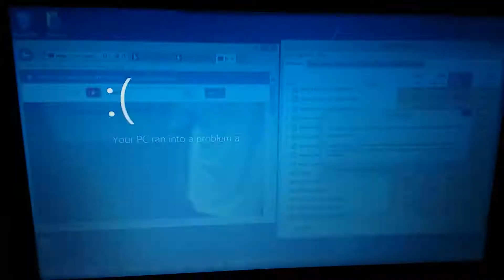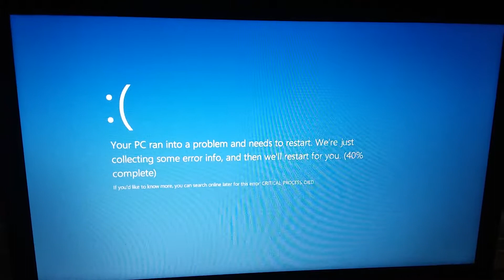Windows 8 BSOD 114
Kid Breaks Xbox.